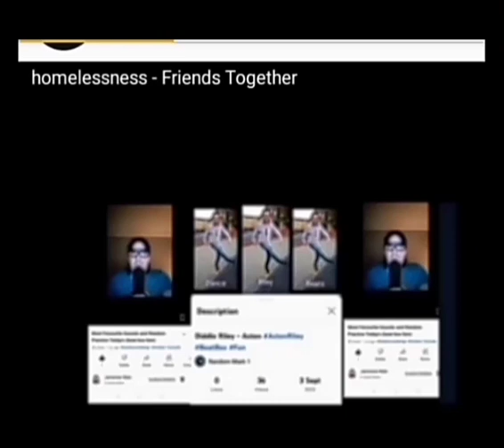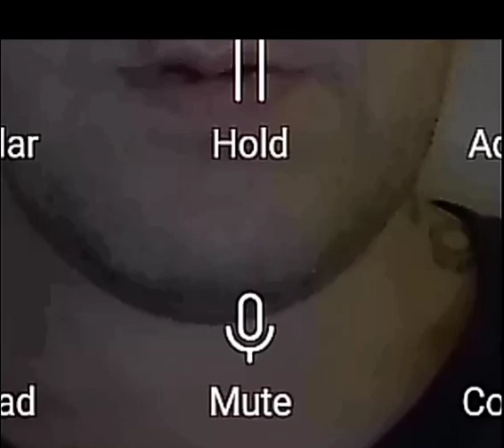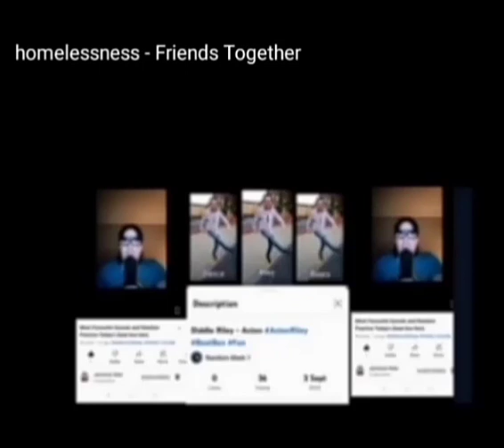No One's Door Mat - Song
This Is a first part preview snippet Screen shot edits created and recorded for an Upcoming Song project I'm working on related and relating as a content creator and part of my life stories.